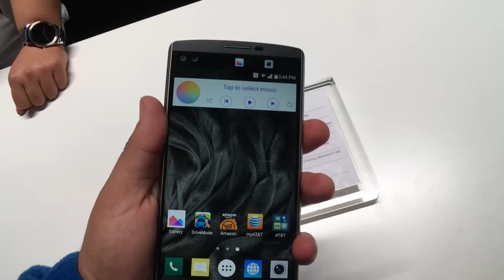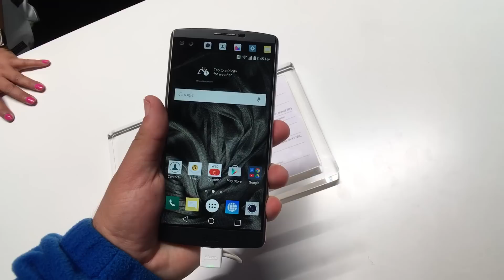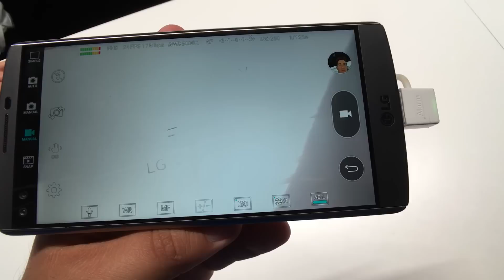LG V10 el equipo con mejor cámara para video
El buque insignia de LG con un renovado diseño en metal, una cámara con control manual en video y una segunda pantalla son las innovaciones que nos trae este equipo de la compañía coreana